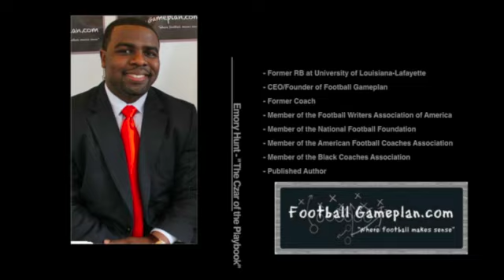Football Gameplan's 2013 NFL Draft Recap Show - Part 1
Football Gameplan's 2013 NFL Draft Recap - Part 1
Sr. Draft Analyst Chris James